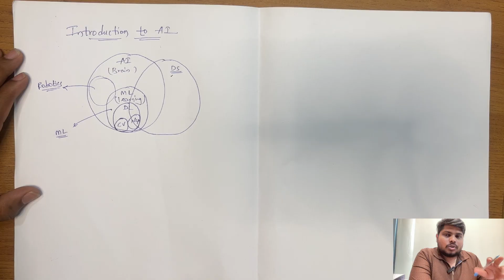Introduction to AI | complete machine learning course in Telugu | part 2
Welcome to the second video of our Telugu Machine Learning course! In this session, we’ll take a deep dive into Artificial Intelligence (AI) — what it is, how it works, and why it’s transforming the world.
This video is completely in Telugu and is perfect for beginners who want to build a solid foundation in AI before diving into Machine Learning and Data Science.

📚 What You’ll Learn in This Video:
✅ What is Supervised Learning?
Real-world examples: Email spam detection, student marks prediction
✅ What is Unsupervised Learning?
Examples: Customer segmentation, fraud detection
✅ Semi-Supervised Learning
Real-life use: Medical imaging, speech recognition
✅ Reinforcement Learning
Examples: Game playing AI, self-driving cars